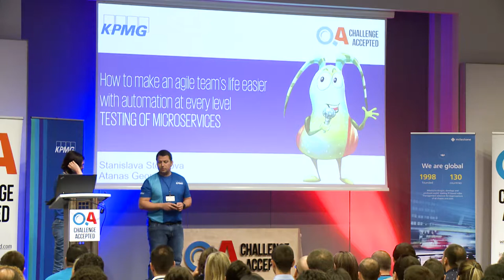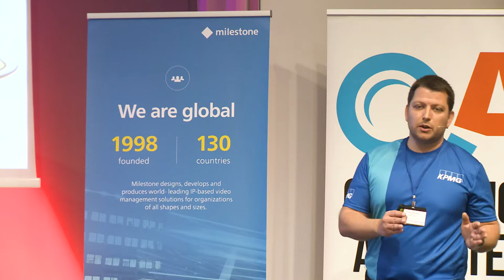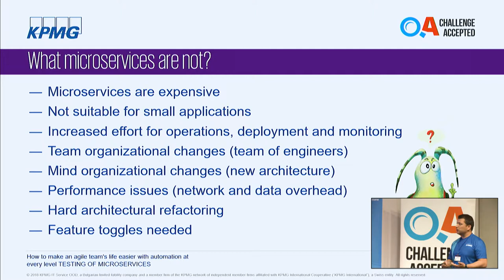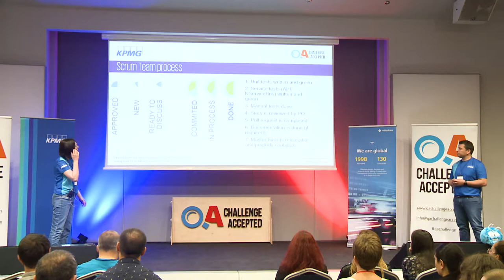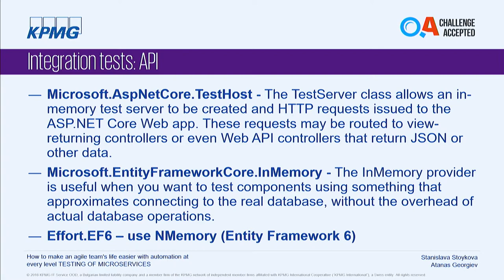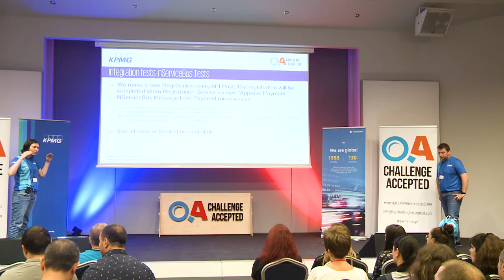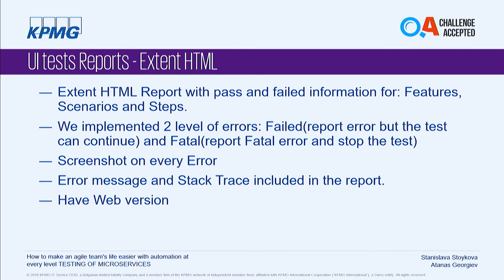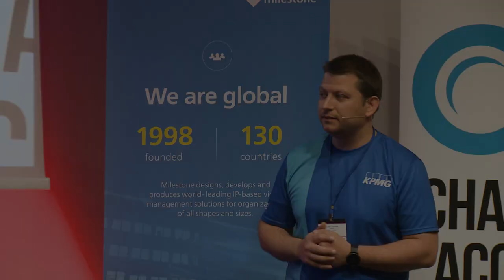Станислава Стойкова и Атанас Георгиев - Testing Of Microservices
Когато целият екип е отговорен за качеството на продукта, автоматизираното тестване на различни нива се улеснява. Ще видите как комбинацията от различни видове тестове, continuous deployment и continuous delivery техники в проект, базиран на microservice архитектура, могат значително да подобрят качеството на продукта и да спестят ценно време в дългосрочен план.

Станислава e QA инженер от 2005 г., а Атанас - софтуерен разработчик от 2006 г. Към момента и двамата са част от scrum екип в KPMG, който работи над специфични microservices. Ще ни разкажат за работата си по реален проект, с фокус върху различните видове тестове в него.